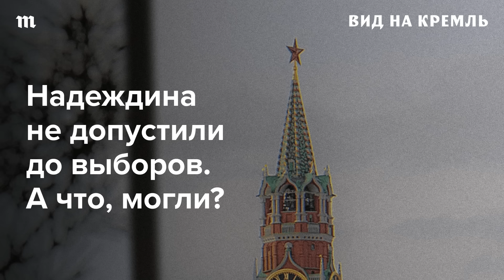Какой будет президентская кампания без Надеждина? И почему Кремль позволил ему собирать подписи?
«Медуза» больше года под запретом в России. Но мы продолжаем работать благодаря вам! Поддержите «Медузу» прямо сейчас

ЦИК отказал Борису Надеждину в регистрации, и выборы президента лишились хоть какой-то интриги. Но то, как быстро вырос рейтинг Надеждина и как активно за него оставляли подписи, показало — запрос на перемены в России большой. Что Кремль собирается с этим делать после выборов? Обсуждают Александра Прокопенко и Андрей Перцев.

В этом эпизоде:
— Был ли у Надеждина хоть какой-то шанс на регистрацию?
— Что о возросшей популярности Надеждина думают в Кремле? И что собираются делать с общественным запросом на перемены?
— Как теперь будет выглядеть президентская кампания? Может ли представитель «Новых людей» Владислав Даванков стать кандидатом протестно настроенных россиян?

Мы есть на всех основных платформах а также на сайте и в приложении «Медузы» — этот способ читать и слушать нас самый надежный, поскольку приложение умеет обходить блокировки и работает без VPN.

Подкаст выходит при поддержке организации «Репортеры без границ» (Швеция).